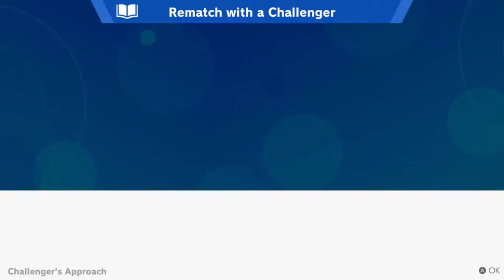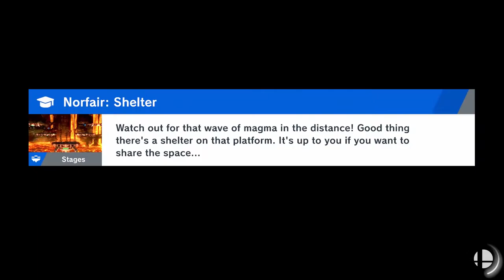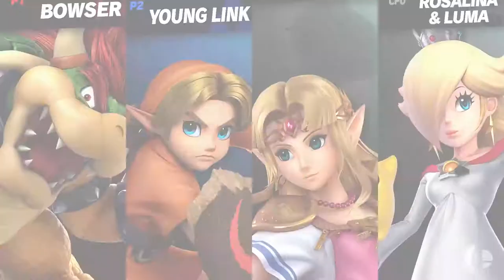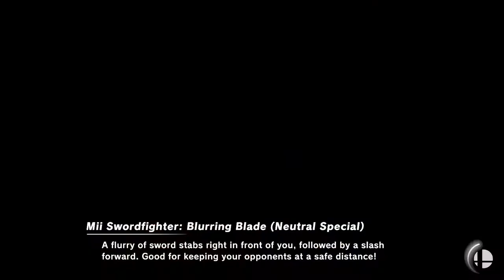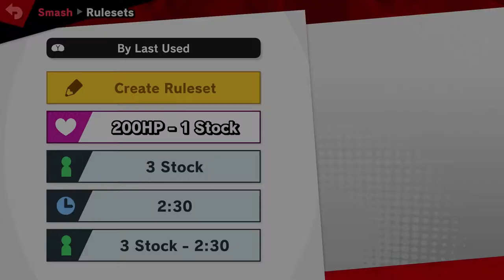Super Smash Bros Ultimate | Isaac STOP! | Episode 5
Shadow and Taff try out Stamina mode only for Isaac to step in and ruin everything!

Shadow, and Taff are back in the Ultimate Smash bros, with a lot of new fighters, stages, items and more! We will be fighting it out in almost every aspect of the game, so stick around to see a lot of rage and bloodshed!